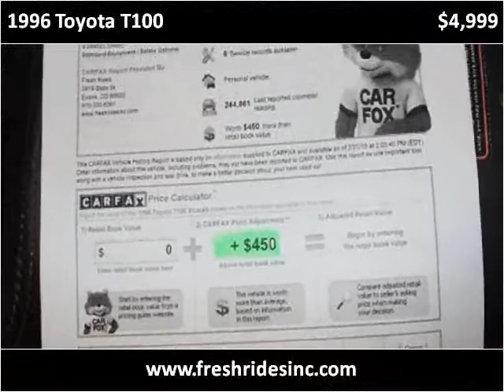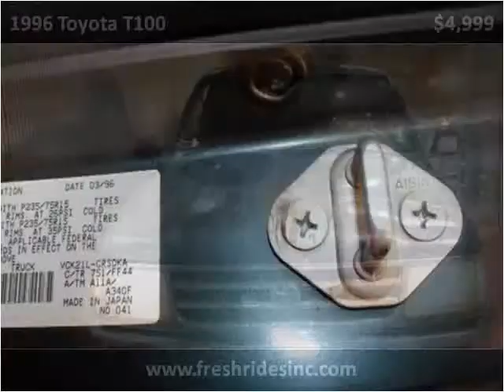1996 Toyota T100 Used Cars Evans CO